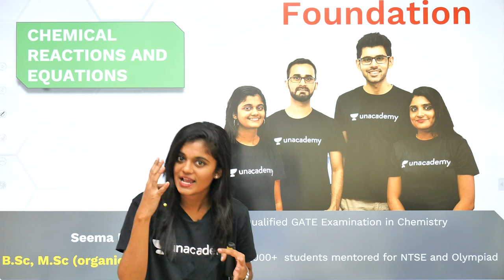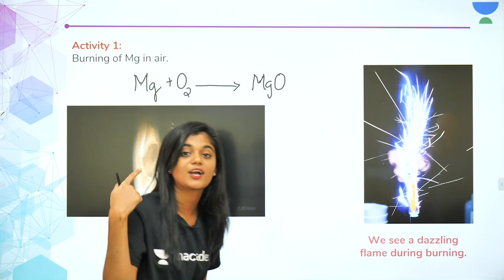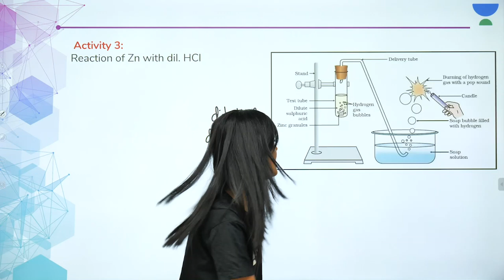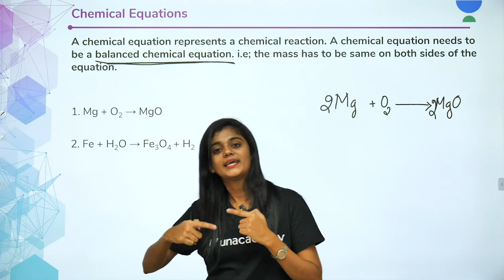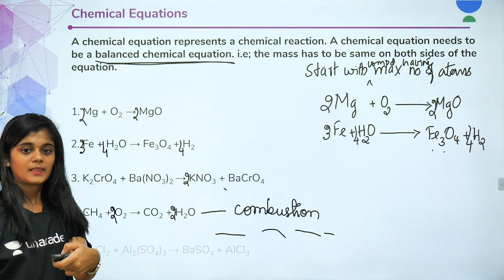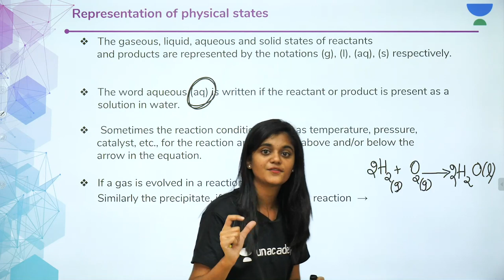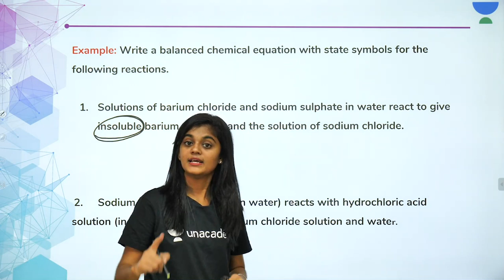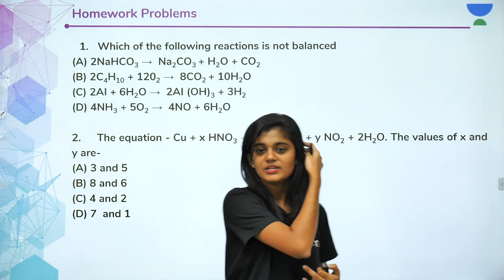Chemical Reactions - Lecture 2 | Class 10 | Unacademy Foundation - Chemistry | Seema Rao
Chemical Reaction is a  process that involves rearrangement of the molecular or ionic structure of a substance, as distinct from a change in physical form or a nuclear reaction.

1. Learn from your favourite teacher
2. Dedicated DOUBT sessions
3. One Subscription, Unlimited Access
4. Real time interaction with teacher
5. You can ask doubts in live class
6. Limited students
7. Download the videos & watch offline